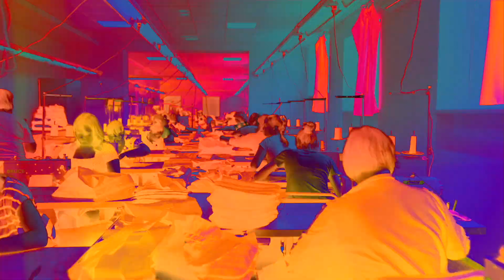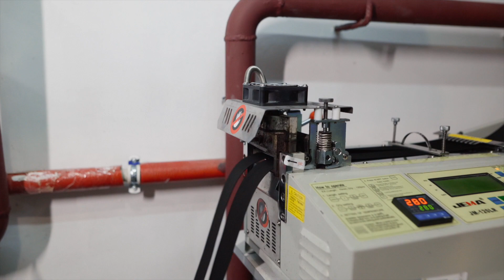ЯК СТВОРЮЮТЬ РЮКЗАК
Всім привіт!
Друзі, переглянувши коментарі під минулим випуском з виробництвом взуття ми зрозуміли що багато хто хоче побачити як створюються рюкзаки
Ми продовжуємо відкривати завісу всім, хто цікавився виробництвом бренду. Наша мета розвіяти абсолютно всі міфи з приводу створення продукції, і сподіваємось це відео допоможе Вам зрозуміти як працює цей процес.